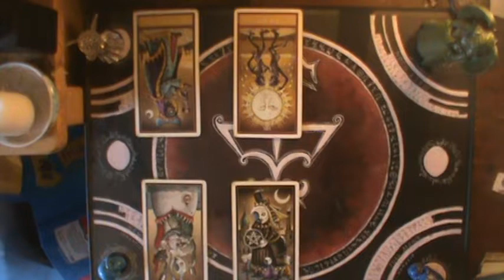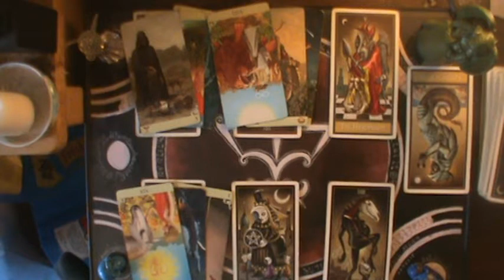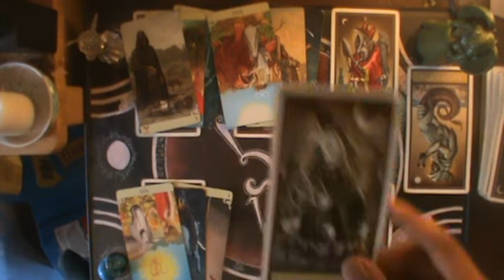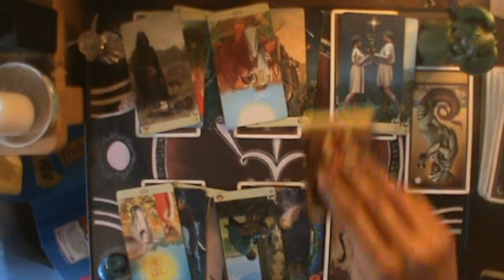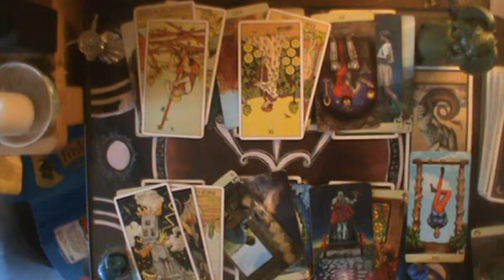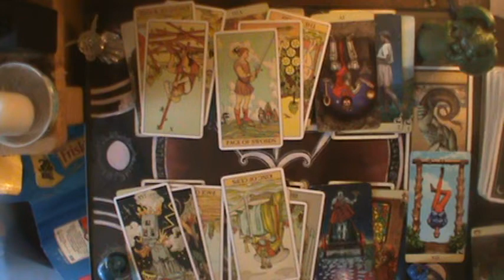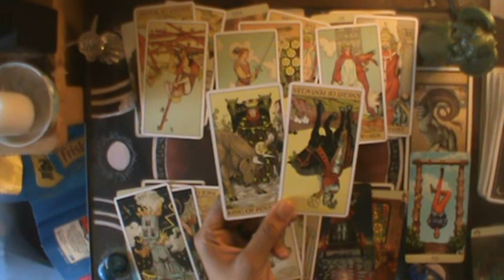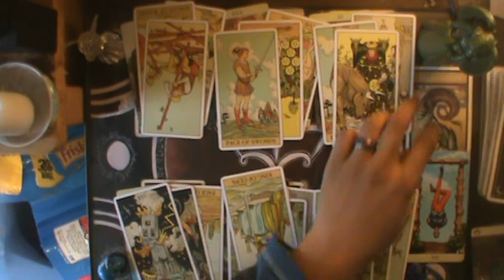♑ Bad ideas and choices... | Capricorn Mid December-January reading 2019